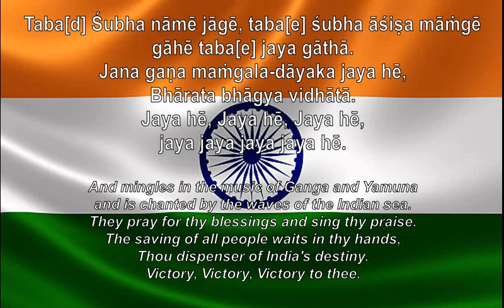National Anthem - Republic of India | Jana Gana Mana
This video series will publish the national anthem of countries around the world.